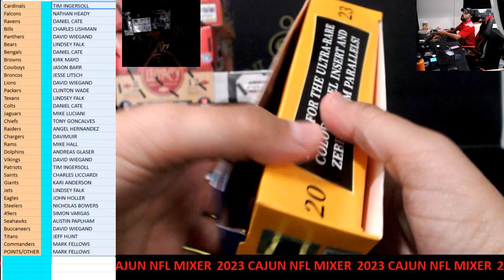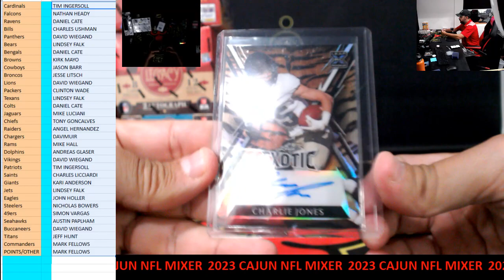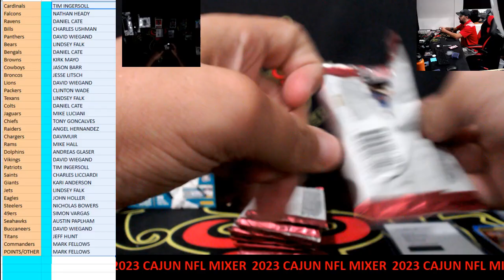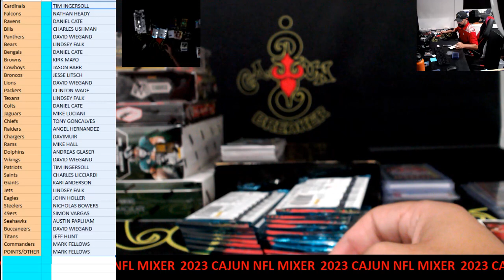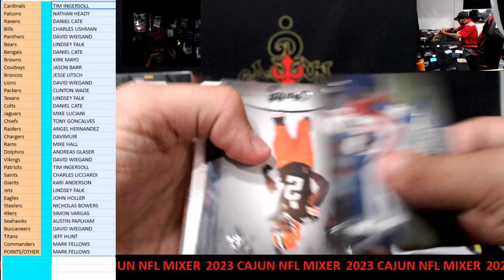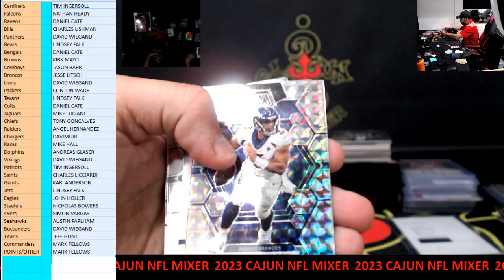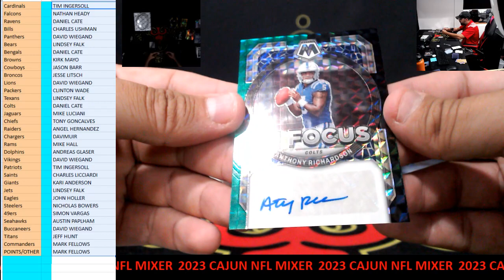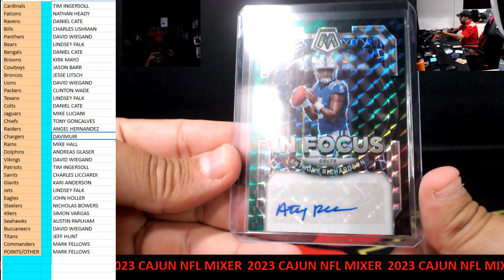CAJUNBREAKER 2023 CAJUN NFL MIXER #17 10-6-2023